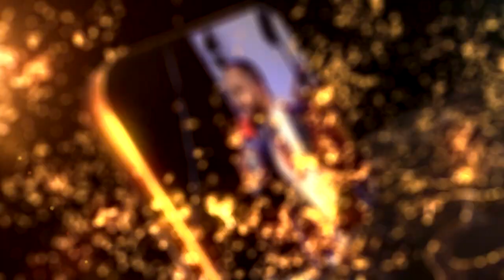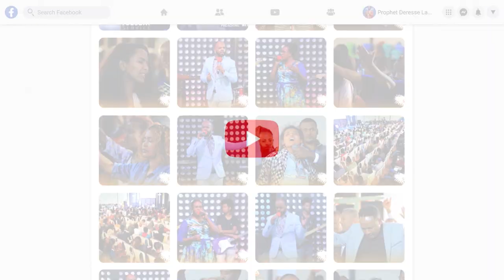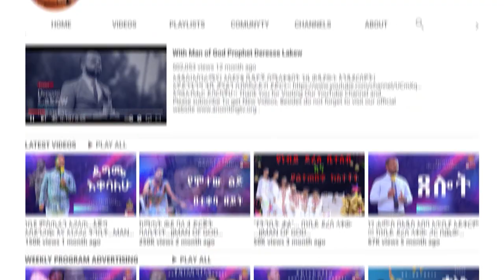የ4ቱ ህጻናት ደም…ለመስማት የሚከብድ አስደንጋጭ….Addis Ababa//አዲስ አበባ //ቁ.2// አጥቢያ